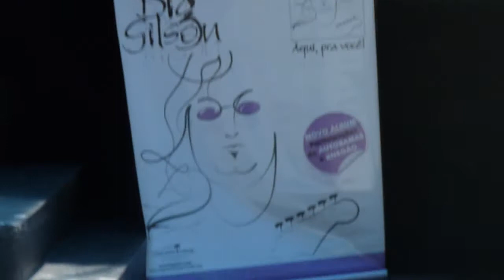Hey Hey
Big Gilson
Big Gilson – guitarra,vocal
Rafael Biriba – guitarra, vocal
Kadu Mota – guitarra, vocal
Pedro Leão - baixo
Gil Eduardo – bateria
Teatro de Arena do CCS – UFRJ
5ª Feira – 13Nov2014